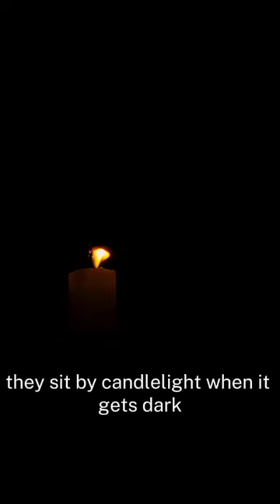Interesting features of hamishs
The Amish are a Christian denomination living in America, with a history dating back to the late 1600s. Living in the space age, the Amish adhere to 17th-century customs and completely reject technology. They sit by candlelight when it gets dark, don't change their clothing according to the latest fashion, and use horse-drawn carriages for transportation. They do not pay taxes to the government, do not engage with social security, and do not participate in military service.

They avoid wearing colorful and printed fabrics; each village has only one phone used for emergencies. Women cover their hair with a black head covering until they get married, after which they switch to a white one.

Instead of going to the hospital when sick, they prefer natural remedies. They don't use tractors and conduct all their farming using 17th-century tools such as plows.